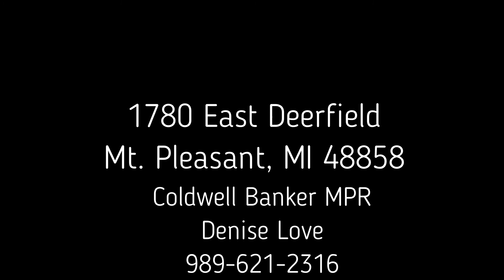1780 Deerfield Rd Mt. Pleasant MI 48858